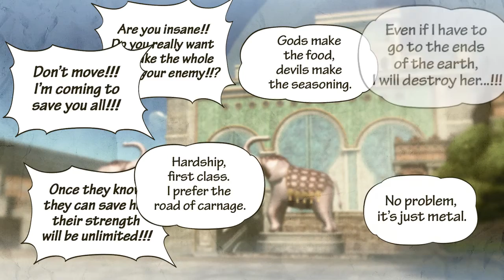One Piece : Pirate Warriors 3 - Gameplay Part 12 Chương 3 - Ep 2/4 - Cảm ơn "Going Merry" (PC)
Monkey D. Luffy, 1 cậu bé rất thích hải tặc có ước mơ tìm được kho báu One Piece và trở thành Vua hải tặc – Pirate King. Lúc nhỏ, Luffy tình cờ ăn phải trái quỉ (Devil Fruit) Gomu Gomu, nó làm cho cơ thể cậu khả năng co dãn đàn hồi như cao su nhưng đổi lại cậu sẽ không bao giờ biết bơi. Sau đó Luffy lại được Shanks cứu thoát và bị mất 1 cánh tay. Sau đó Shank chia tay Luffy và để lại cho cậu cái mũ rơm (Straw Hat), Shanks nói với Luffy: “Sau này bao giờ thành cướp biển hãy gặp ta và trả lại nó”. Chính lời nói này đã thúc đầy Luffy trở thành 1 cướp biển thật sự.